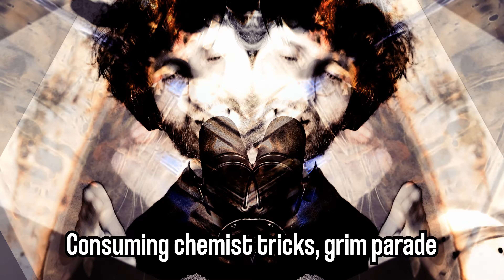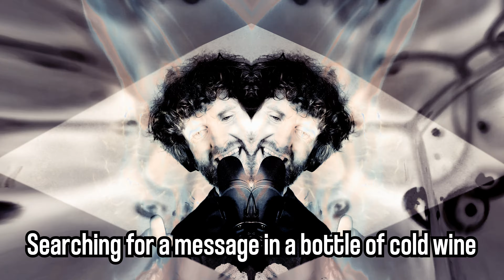All In One Take - James Lyons - Blooming Epicness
Blooming Epicness was originally written collaboratively for an old project.  Myself, Nicky Talent and 2K wrote multi syllable rhyme clusters all over the balcony windows of our studio, The Subaquatic Attic, in whiteboard pen.  It was written in 2013 and nothing was ever done with it.  I think the lyrics sum up a lot of our thoughts at the time about mental health, hip hop and politics, and still hold a lot of relevance, so I thought it would be good to put it out there in the world as a one take video.

The video has little visual nods to the lyrics layered up in the background, how many of them can you spot?

Everything here was made at home by me in my spare time, when I’m not teaching rap and beatbox workshops.  The performance is one solid take from start to finish.